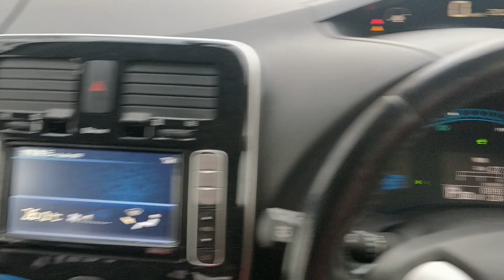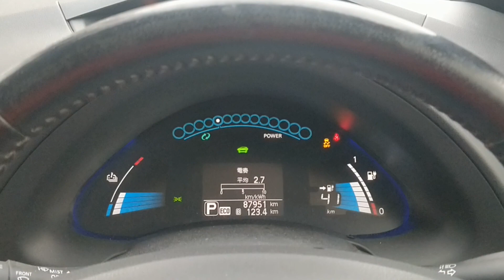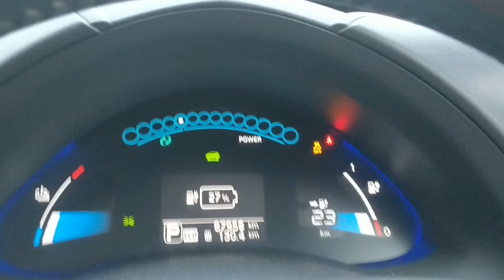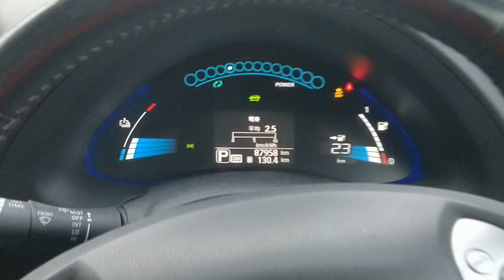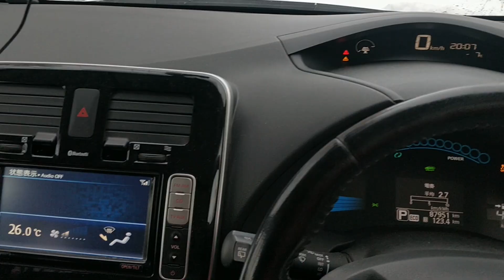[Летопись про Leaf] Очень много снега, но электричка пока вывозит.